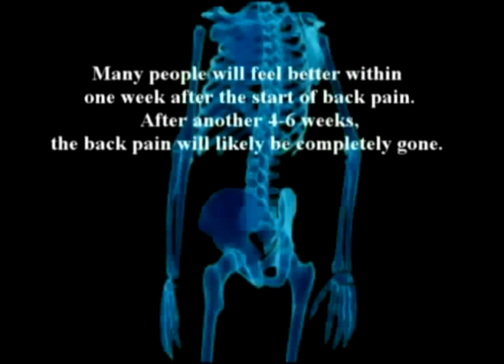30. Farshchian's Orthopedic Regenerative Series: The Knee